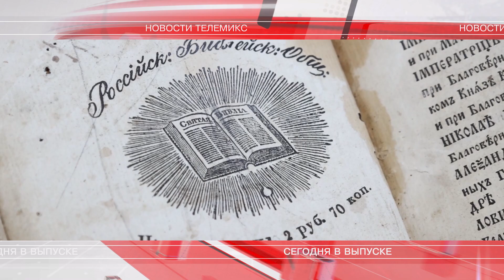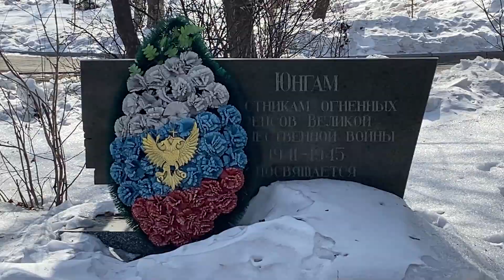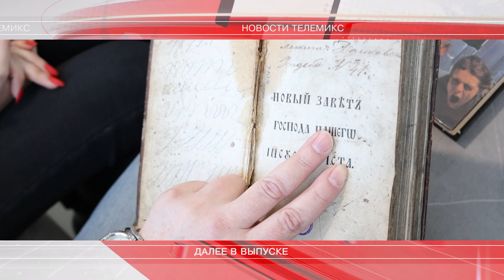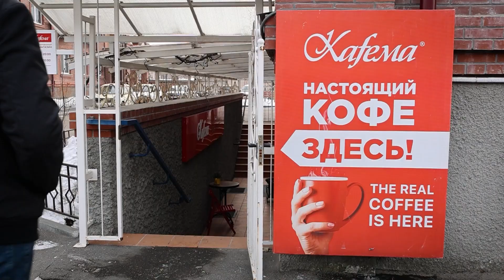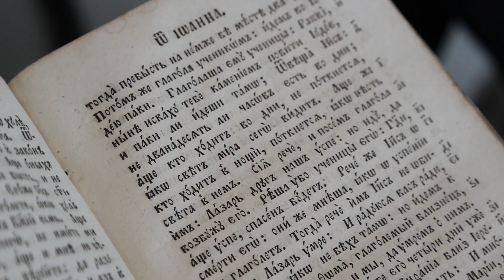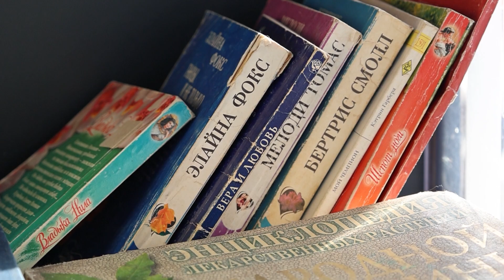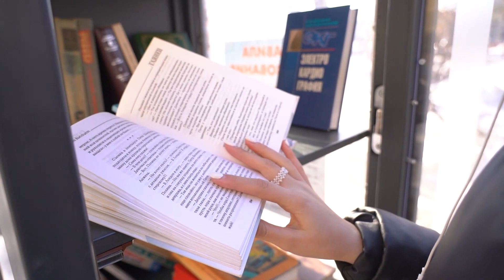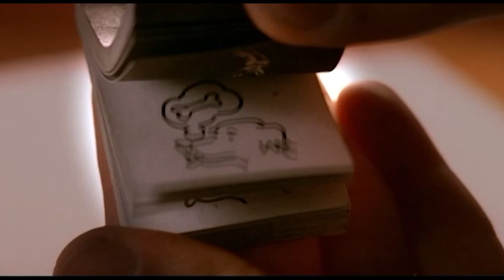Телемикс Новости 14.02.2023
Смотрите в выпуске:
- "Движение первых". Ученики школы №22 пополнили ряды нового объединения.
- Один день на принятие решения. Территории для ремонта определяют уссурийцы.
- Тигриные истории продолжаются. еще одно нападение хищника в Хабаровске.
- День святого Валентина. Романтической можно назвать историю любви пары из Уссурийска.
- Преподносите книги в подарок. О редких изданиях и любимых произведениях поговорили с жителями округа.
- "Карта города". Новая рубрика об истории улиц стартует на нашем канале.